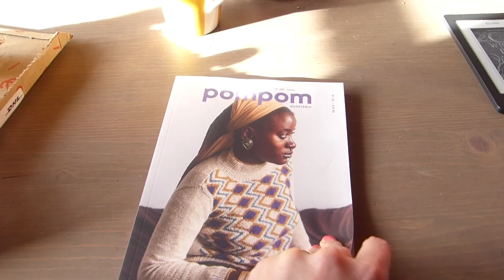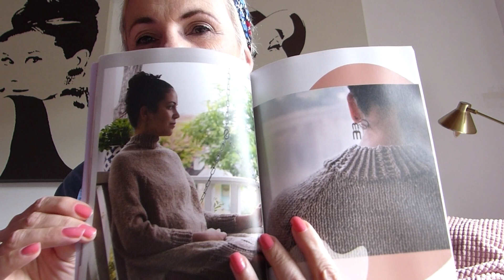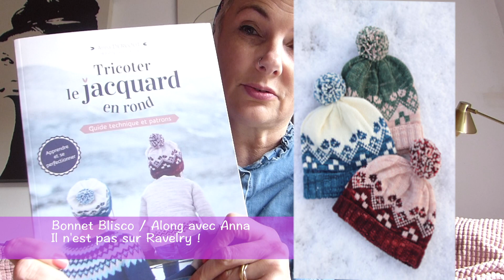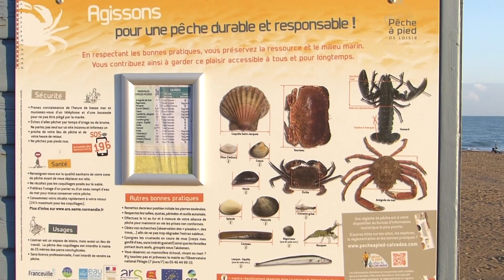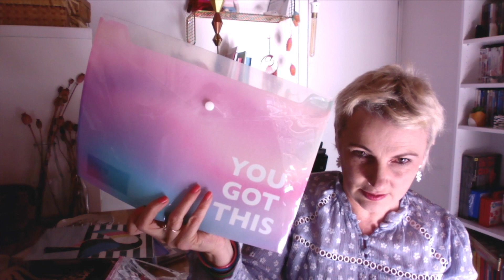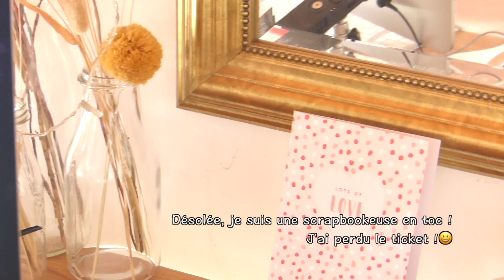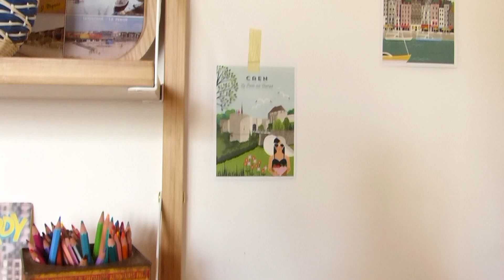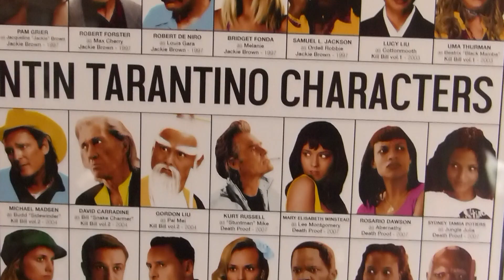Podcast créatif : crochet, tricot, poupées... du 14/10 au 19/10 2020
Bonjour !

Vous pouvez aussi me retrouver sur Facebook, Instagram et mon blog sous le pseudo : la phanette aux petits pois
À bientôt